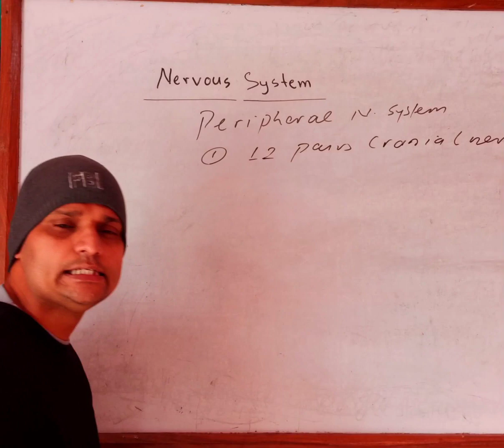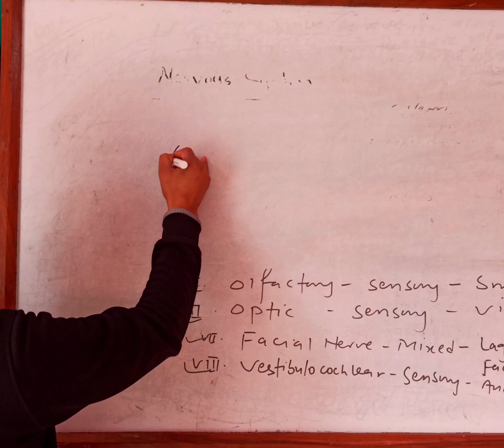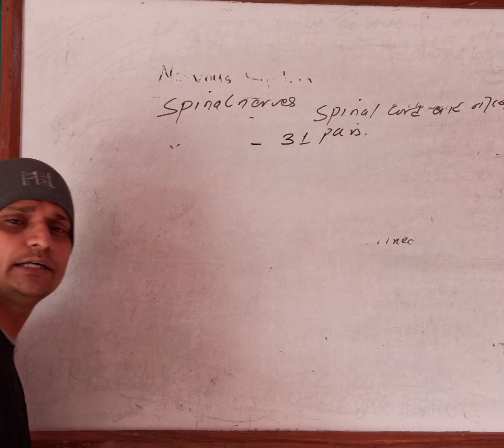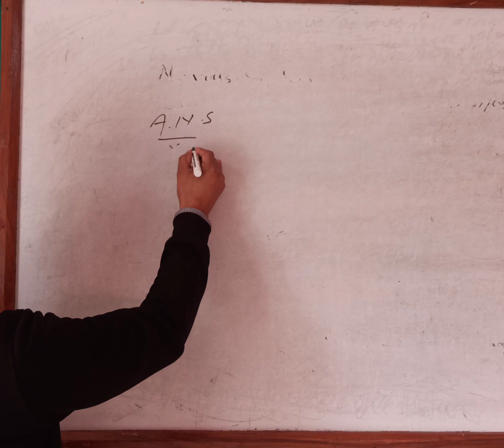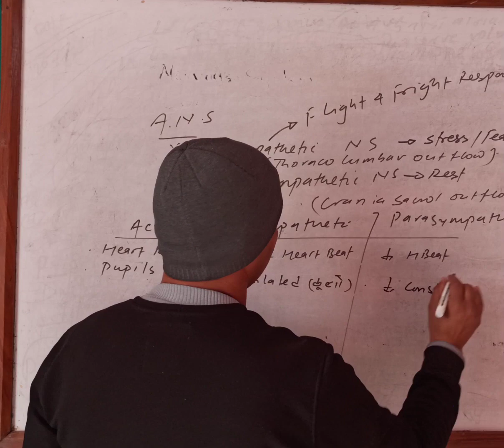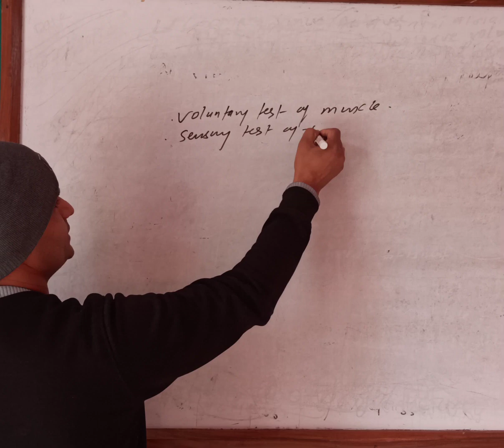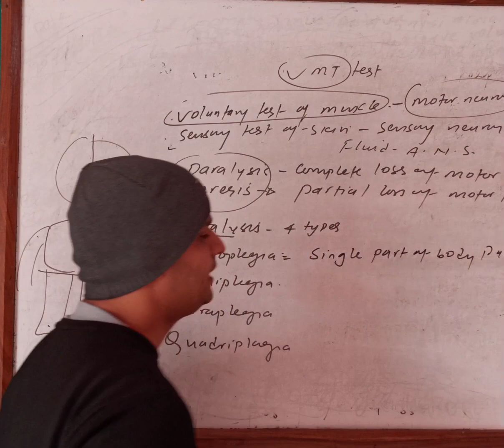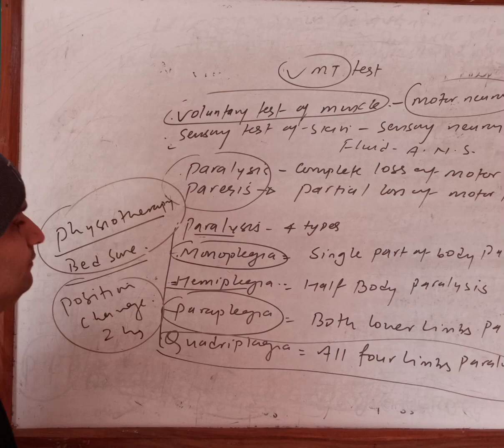Nervous system anatomy and physiology in Nepali (Cranial nerve, spinal nerves)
Central nervous system, Autonomic nervous system, Peripheral nervous system described diagram location and functions
health loksewa peroration by Deepak dhakal
Nepalgunj Banke